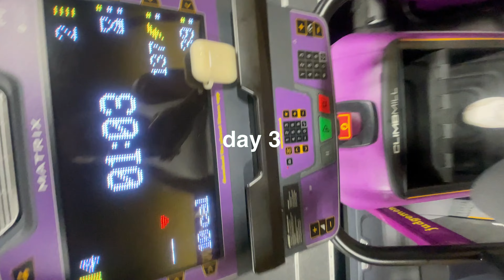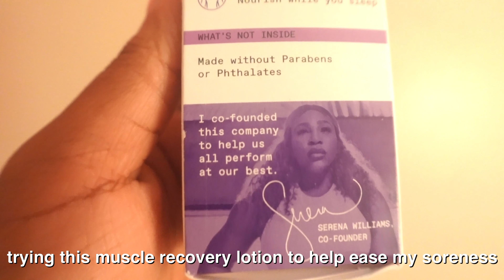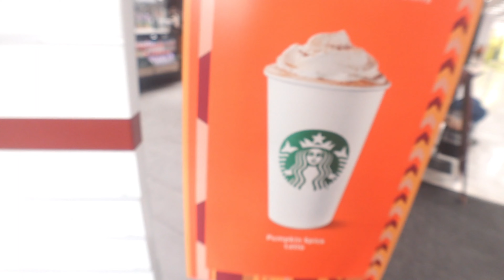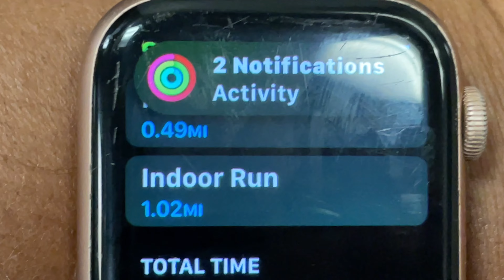i tried working out for 7 DAYS STRAIGHT AGAIN🧘🏾‍♀️🌱🏋🏾 can i do it?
hiii you guys!!! thank you so much clicking on my lil ol me’s video and giving me the chance to show you my personality!! ✨✨

i hope you gius enjoyed this journey of challenging myself to a week long workout challenge. i had sooo much fun trying all these different workouts! i encourage you all to go out and enjoy some physical activities and make it fun! 🧘🏾‍♀️

don’t be afraid to comment and to lmk what you guys think of the video! i would love to chat with you all 🤍

subs goal : 1,250

Some links included in this
with the links that I provide I will receive a small
commission. There is no additional charge to you!